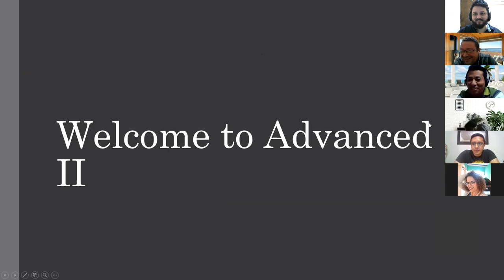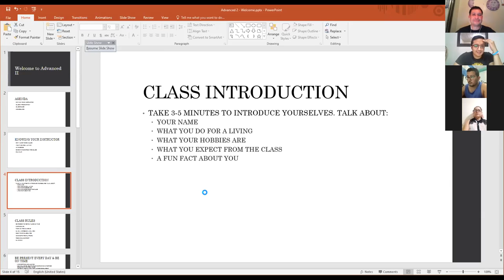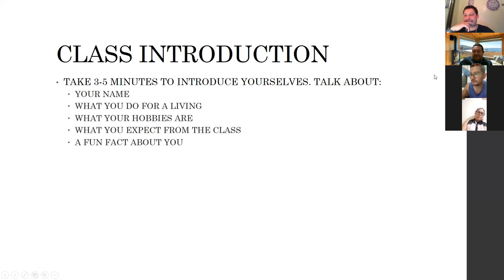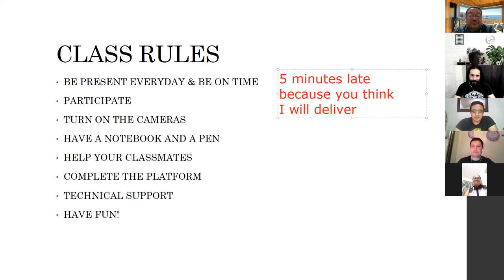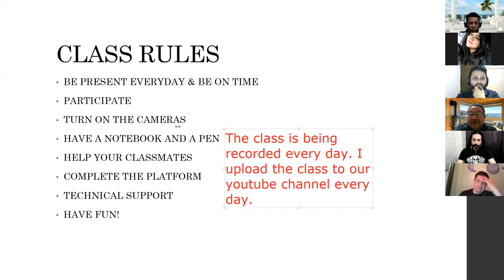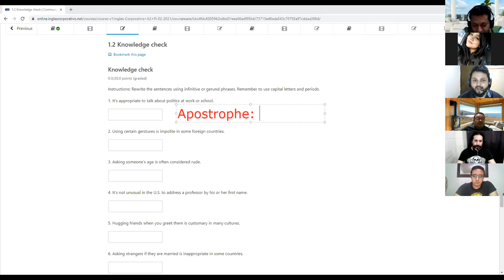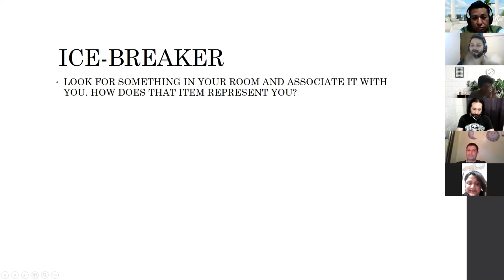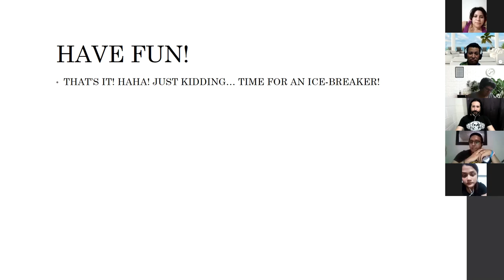Ingles Corporativo- Day 1 Welcome